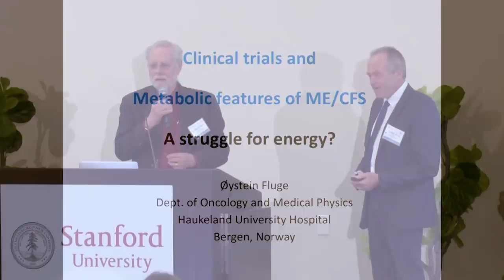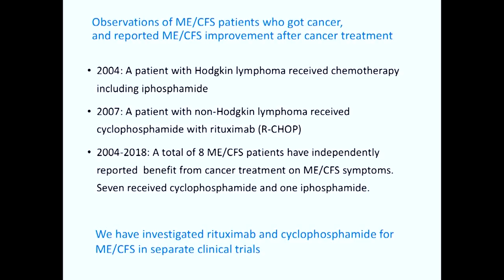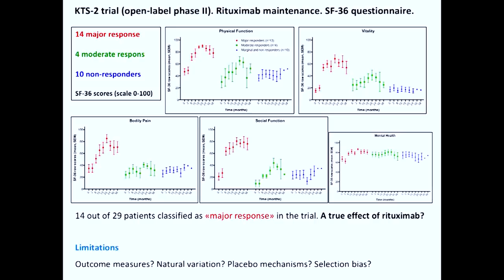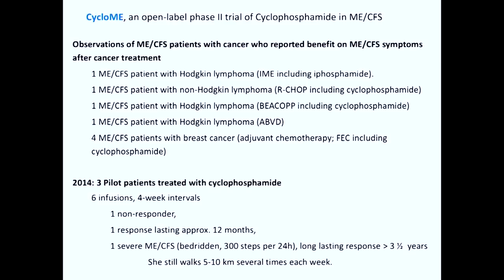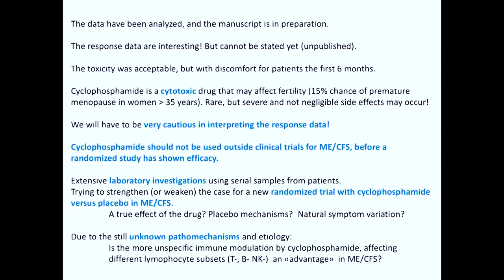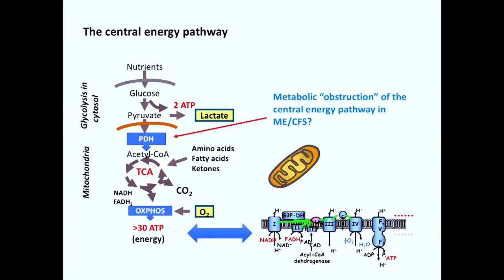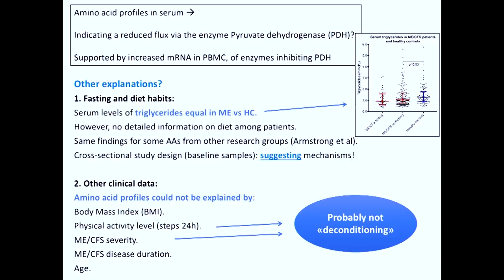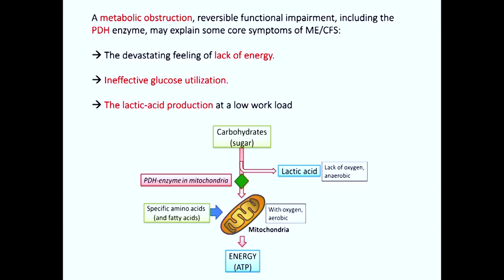Oystein Fluge, MD, PhD | Keynote Address | Clinical Trials and Metabolic Features of ME/CFS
Dr. Fluge has been courageous in pursuing his observations on the effects of rituximab on ME/CFS patients when that issue was not the planned focus of his investigation. He has now completed a double-blind, well-controlled, multi-center clinical trial on the effects of Rituxamab, and will discuss those results upon receiving notice of acceptance of his publication. He has continued to follow where the data lead him into cellular and molecular analyses. This kind of excellent, open-minded science is just what we need in our quest for an end to ME/CFS.
Dr. Fluge is the Senior Consultant supervising the ME/CFS research group at the Department of Oncology and Medical Physics at the University of Bergen, Haukeland University Hospital, Bergen, Norway. Drs. Fluge and Mella work together on the Norwegian Rituximab and cyclophosphamide trials with ME/CFS patients.